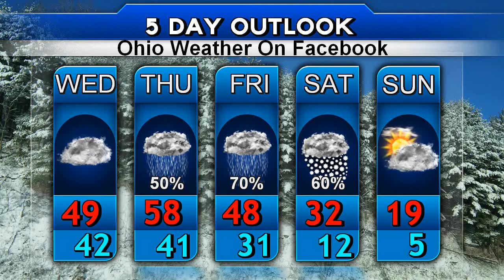Ohio Weather For Jan 10th